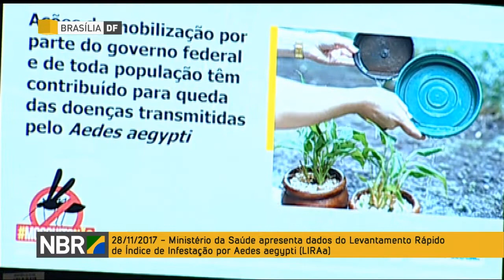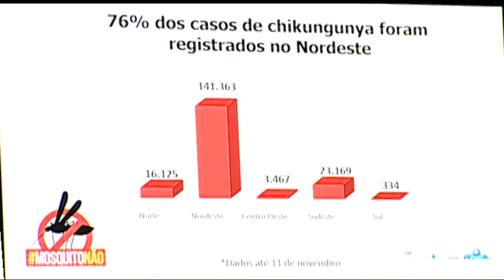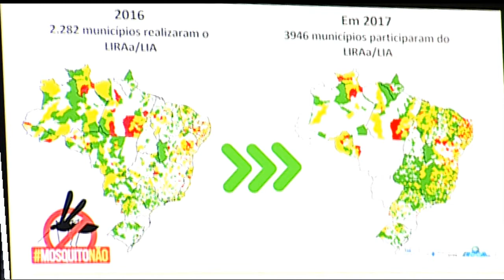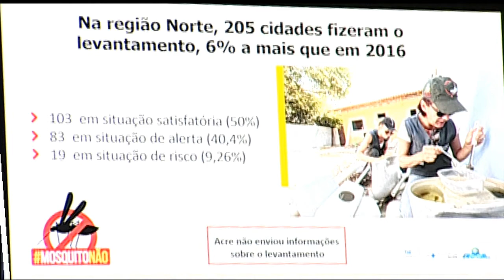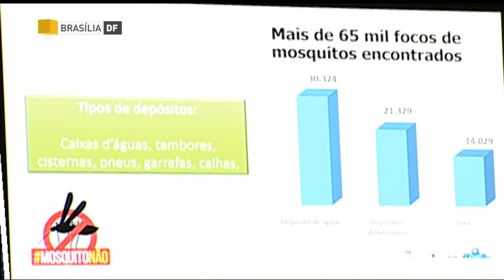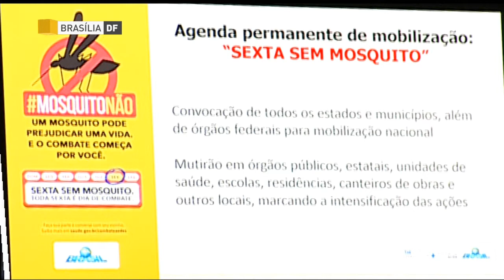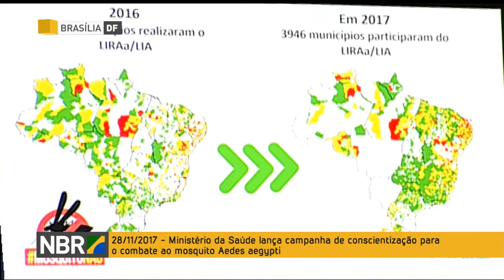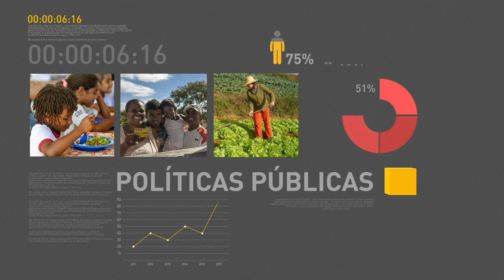Número de casos de dengue no país cai cerca de 84% em 2017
REPÓRTER NBR - 28.11.17: Ministério da Saúde apresenta dados do Levantamento Rápido de Índice de Infestação por Aedes aegypti (LIRAa) e a nova campanha de conscientização sobre o combate ao mosquito.